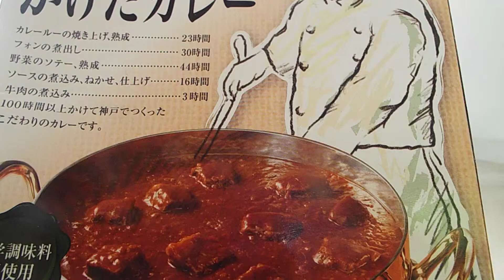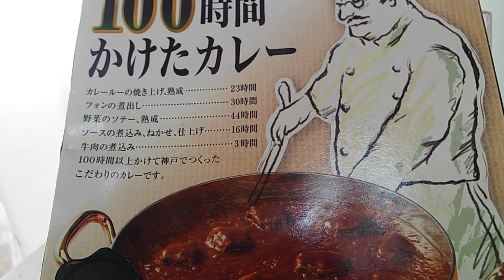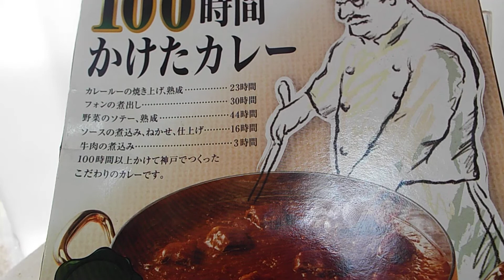発達が感じた飯第21弾「ＭＣＣ、100時間かけたカレー」